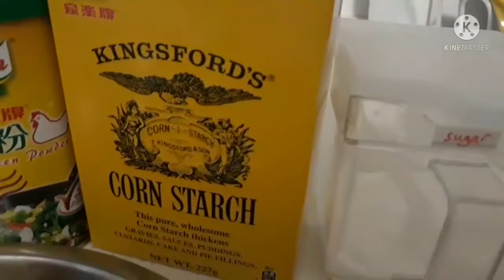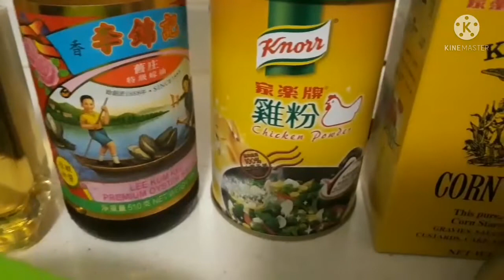SAUTEED MUSHROOMS// Hongkong Style//perlierecipe